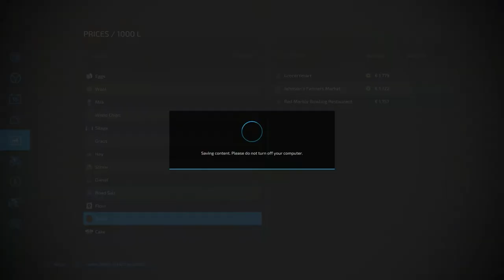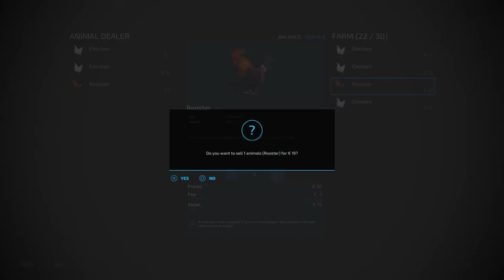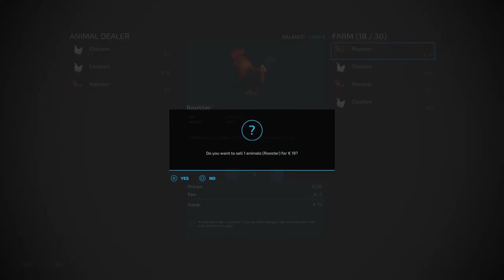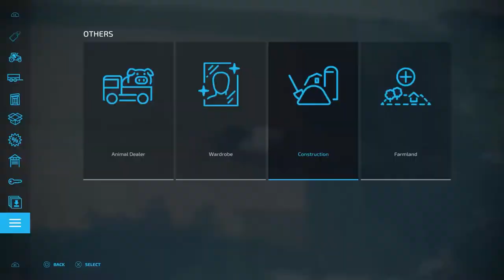Farming Simulator 22 Road to €100 000 000 Episode 20